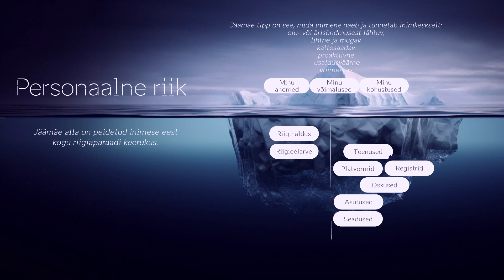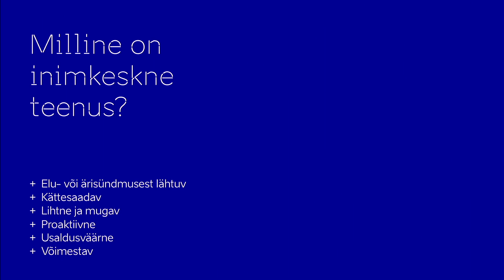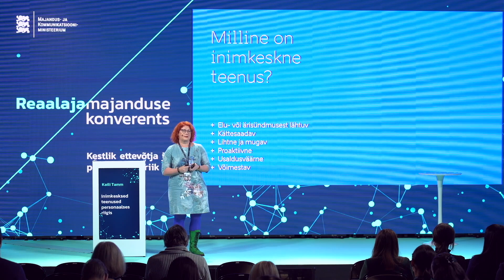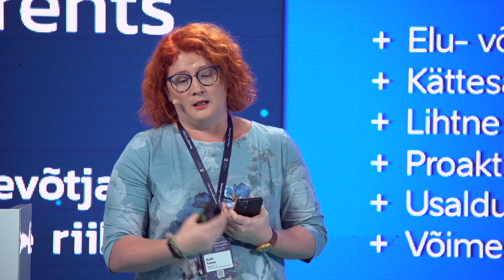Reaalajamajanduse konverents 2023 - Kaili Tamm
Kolmas reaalajamajanduse konverents toimus 30. novembril 2023 Tallinna Kultuurikatlas. Tänavuse konverentsi teema oli ettevõtete kestlikkus ja personaalne riik.